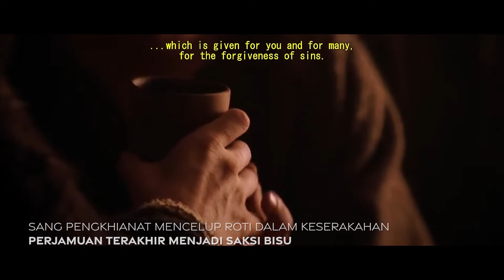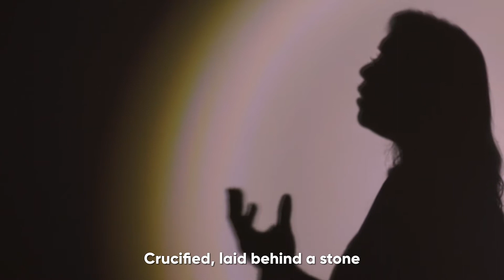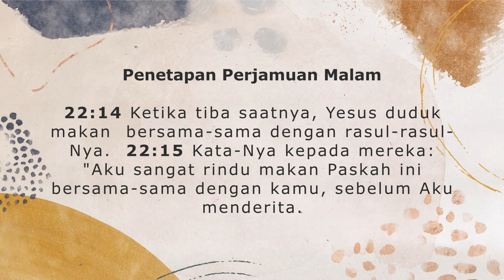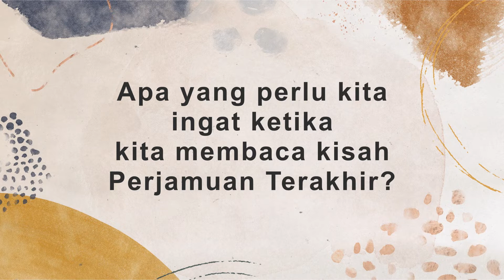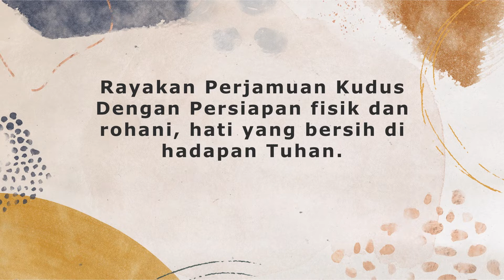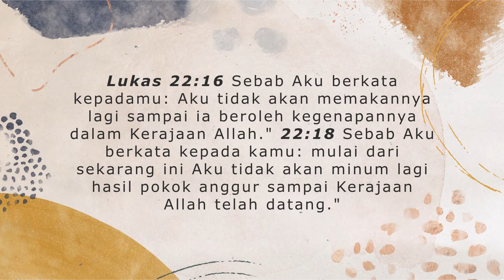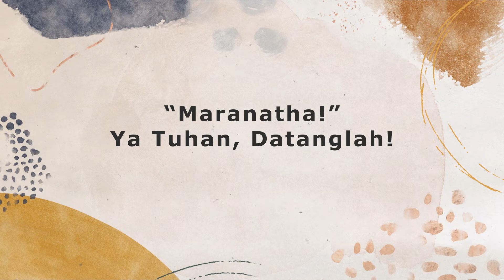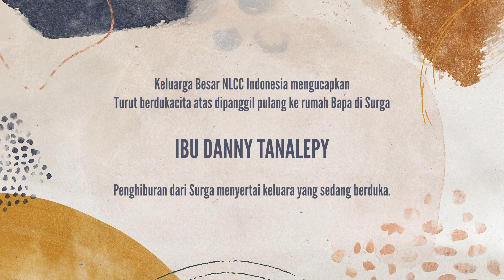3 APRIL "PERJAMUAN TERAKHIR" EV. SARAH LOMBAN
SERI KHOTBAH : KEMATIAN DAN KEBANGKITAN YESUS
Tema “Perjamuan Terakhir”
Lukas 22:14-20
Dipimpin oleh : Ev. Sarah Lomban

 “Above All”
Vocal : Prisca Rothwell